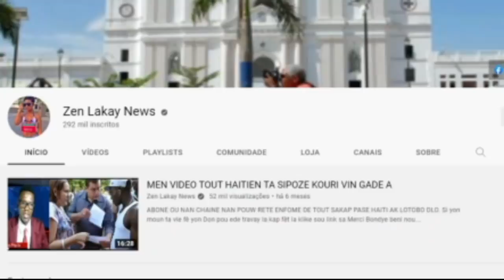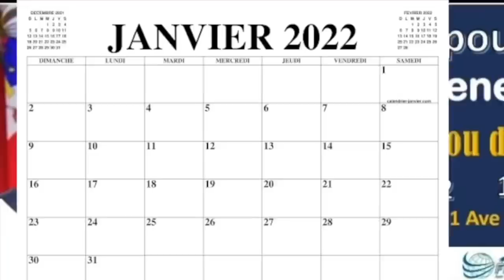Krim sa cho Haiti apremidia mezanmi kouri vin gade pwoblem pired